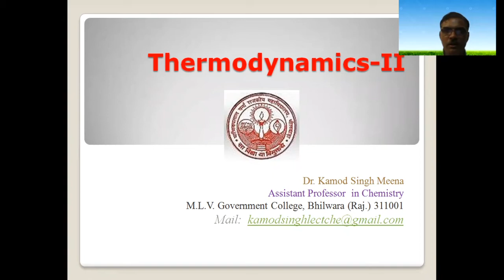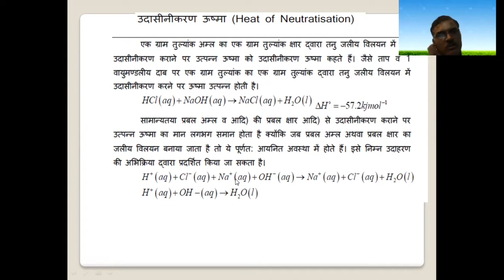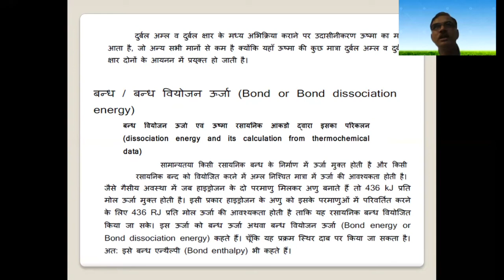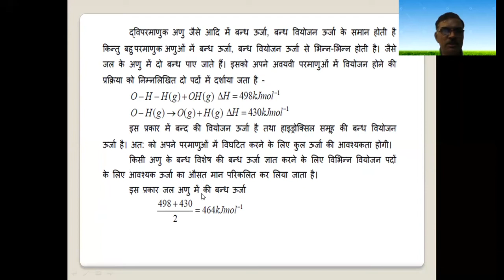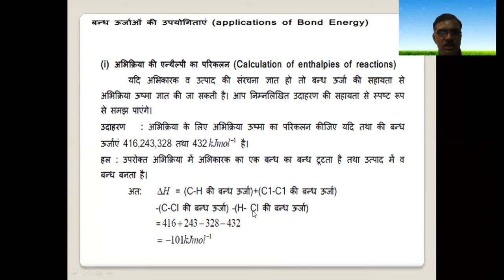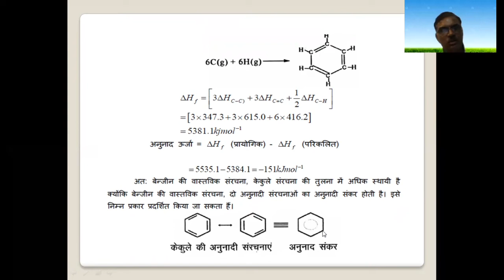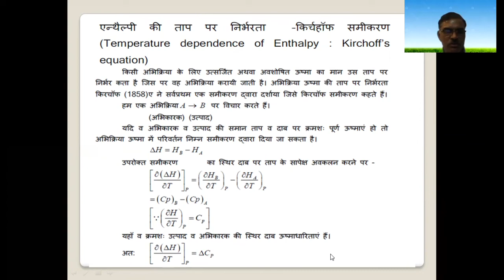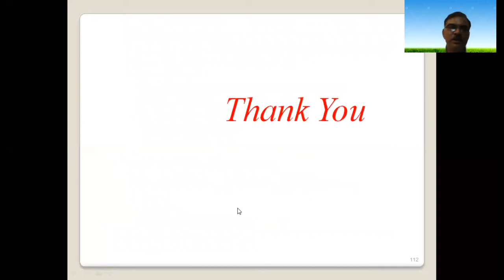Thermodynamics 2 -10 Dr. K.S. Meena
Heat of Neutralization
Krichhoff"s Equcation
B.Sc. Part -II
Physical Chemistry